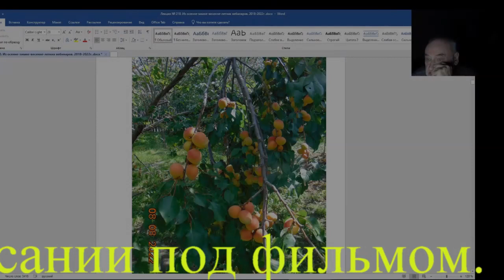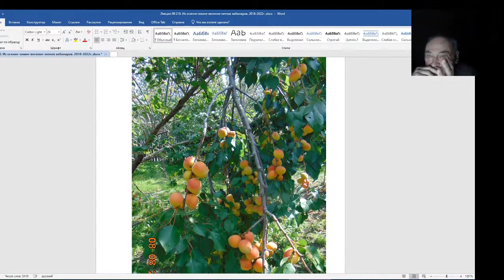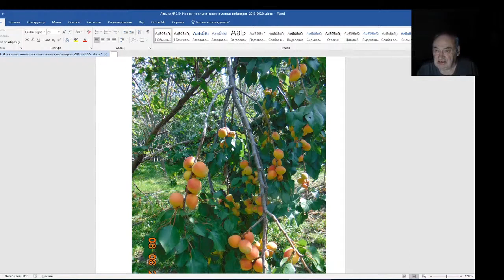Железов Валерий. Вебинар 210. Обрезка ведет к загущению.